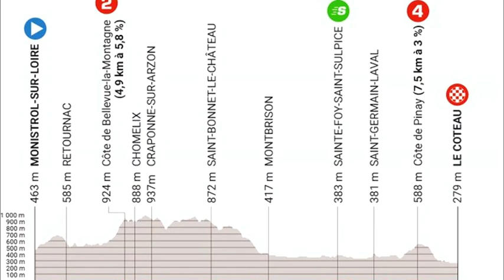CRITERIUN DU DAUPHINÉ 2023 RESUMEN ETAPA 3 CAIDAS Y SORPRESAS Richard Carapaz En El Podio.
RESUMEN DE LA ETAPA 3 DEL CRITERIUN DU DAUPHINE DONDE CHRISTOPE LAPORTE HA GANADO LA ETAPA JULIAN ALAPHILIPPE SIGUE SEGUNDO Y RICHARD CARAPAZ ES TERCERO